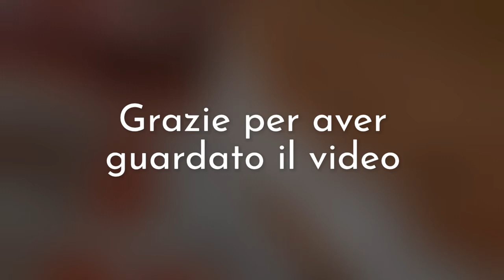Sbriciolata con panna e Nutella senza cottura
Un dolce facile, semplice da realizzare ma molto molto gustoso.

          le avventure di Andrew & Rino

Seguici anche sui nostri social:
Facebook arte